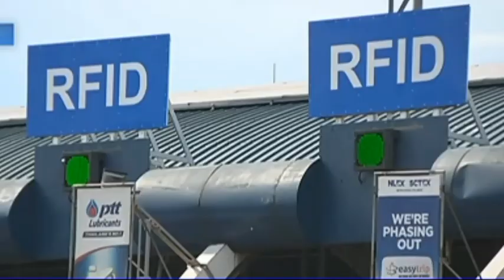MarinDuke PH Byaheng Tabang Bulakan